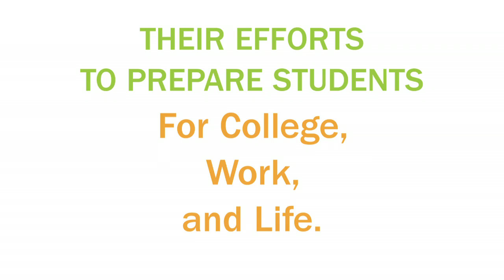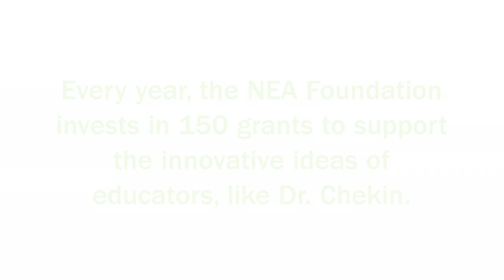Grantee Leslie Chekin shakes up Shakespeare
Featured NEA Foundation grantee Leslie Chekin teaches ESOL at Annandale High School in Annandale, VA.